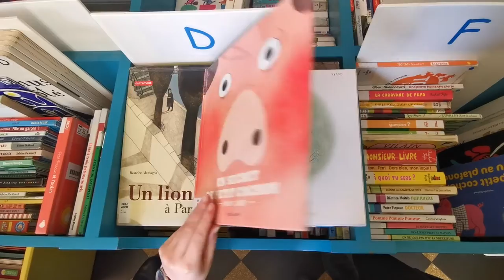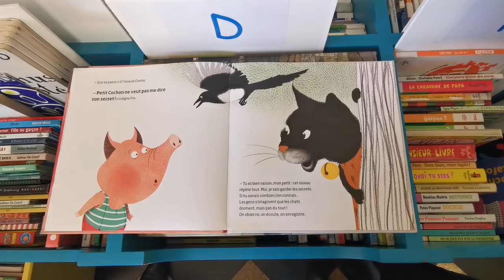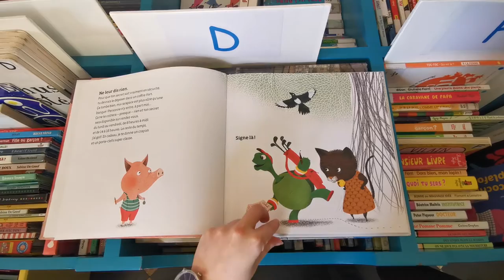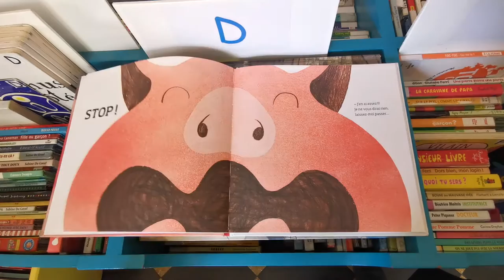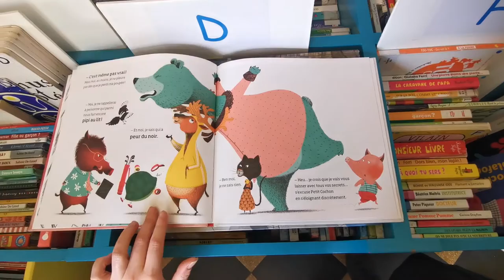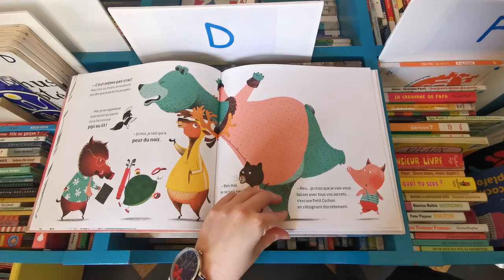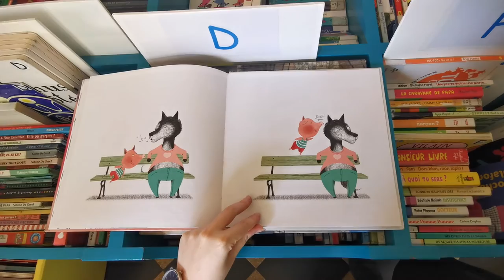"Un secret de petit cochon" de Philippe Jalbert